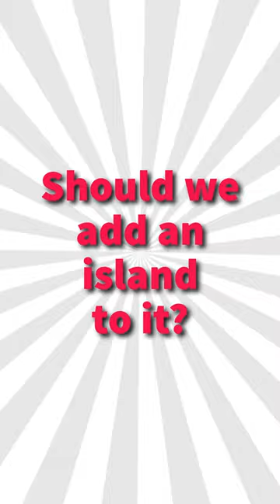The GREAT Art Experiment! Debuting Tomorrow